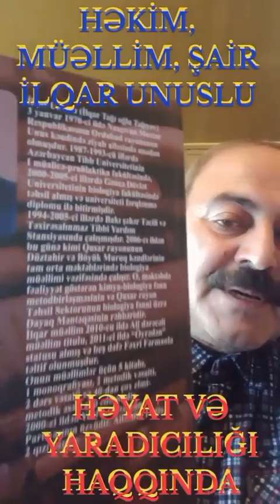İLQAR UNUSLU YARADICILIĞI